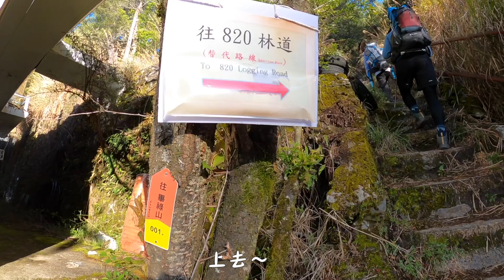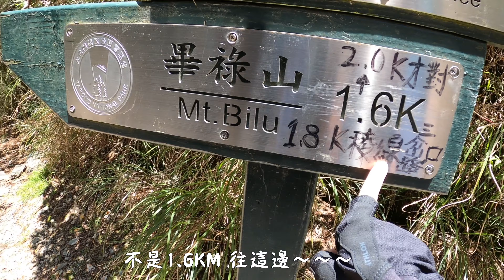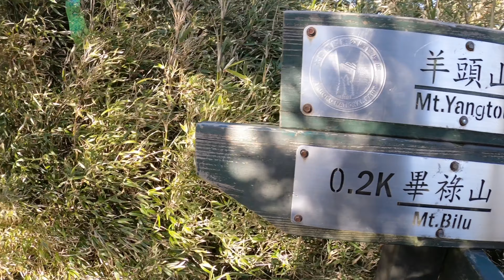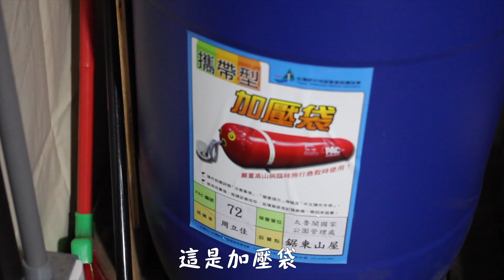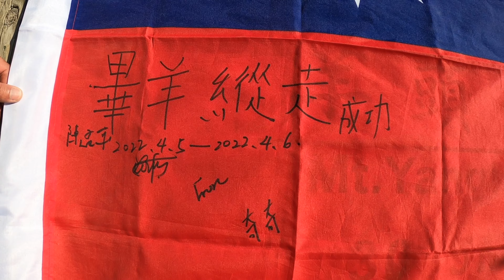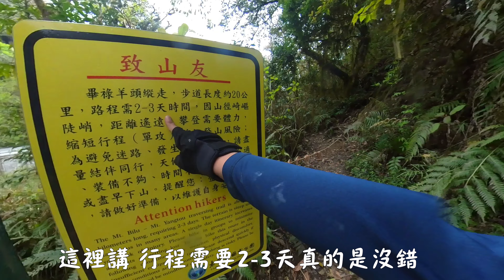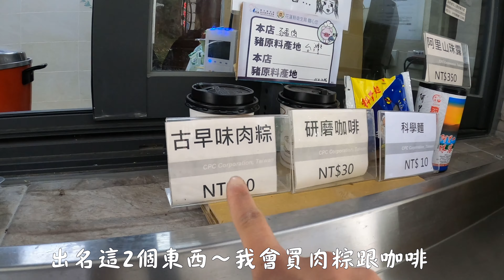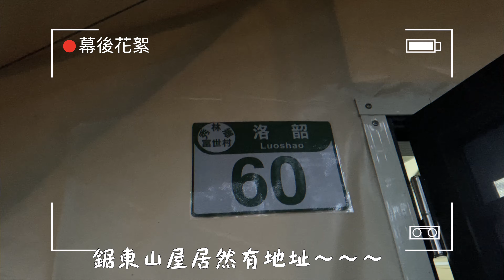畢羊縱走 沒睡好 阿宅 差點GG 下次不去拉 沿途景色真的......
00:00 片頭
00:34 到了大禹嶺 車宿 煮飯
02:00 7點起登
03:13 高繞完畢
07:40 攻畢祿山頂
10:16 出發5連峰 鋸山 鋸東山屋
11:24 吃大餐
13:20 開箱鋸東山屋
14:50 接近6點出發去羊頭
16:20 攻羊頭山
20:21 在慈恩隧道上面
21:11 為什麼朋友能回去大禹嶺 再來接我們
23:09 關原加油站
24:21 GPX
25:01 幕後花絮